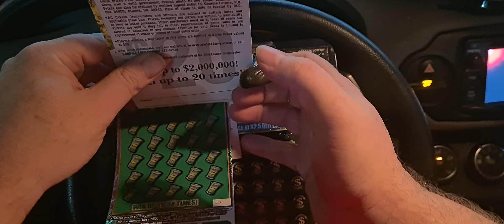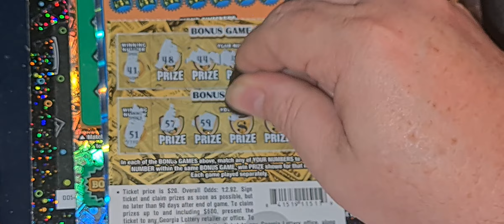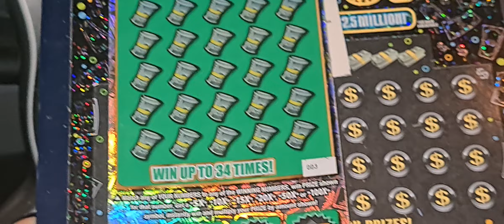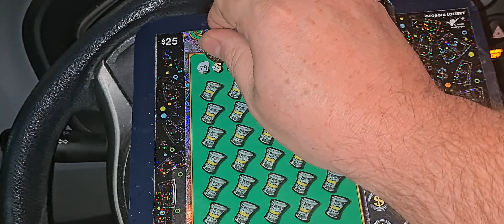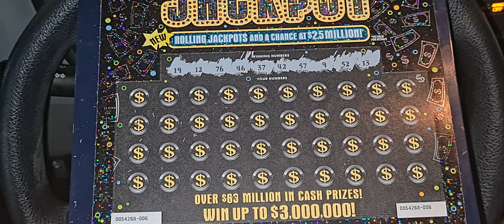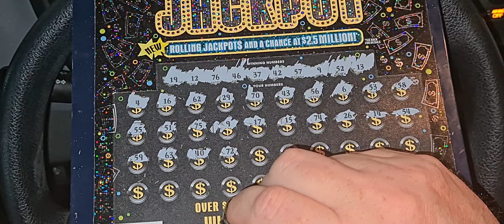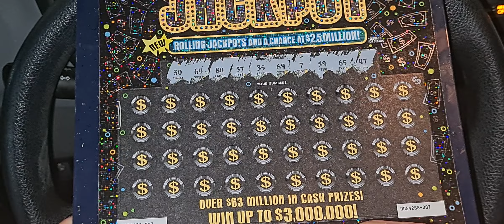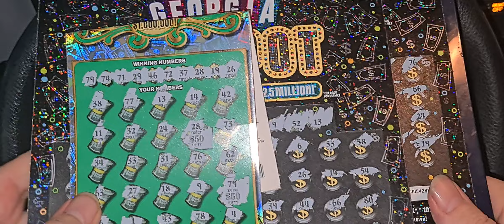Profit? Georgia Jackpot tickets.